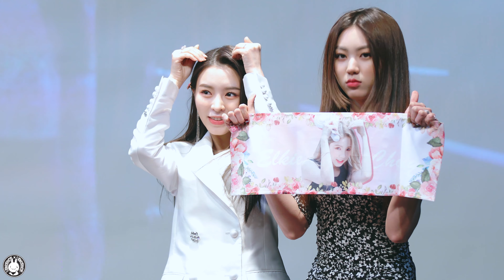[4K] 190217 씨엘씨 직캠 '클로징 모음' CLC Fancam @구로팬사인회 예술나무씨어터 By 벤뎅이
190217 씨엘씨 직캠 '클로징 모음' CLC Fancam @구로팬사인회 예술나무씨어터 By 벤뎅이
오승희, 최유진, 장승연, 손, 장예은, 엘키, 권은빈
SEUNGHEE, YUJIN, SEUNGYEON, SORN, YEEUN, ELKIE, EUNBIN"